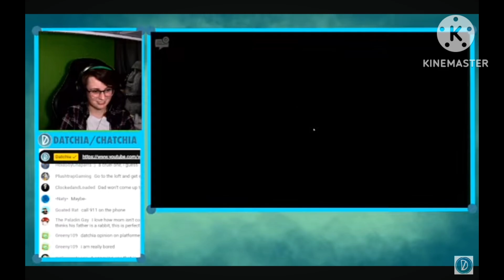Datchia getting jumspcared for 2:22 whilst playing into the pit